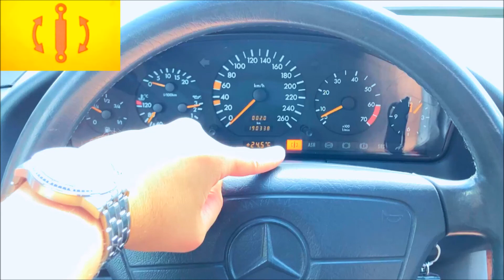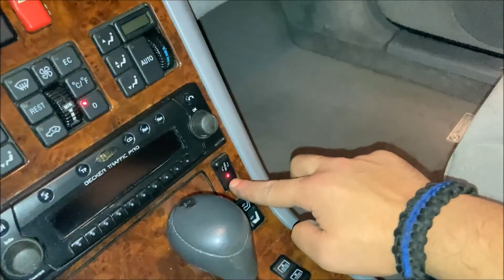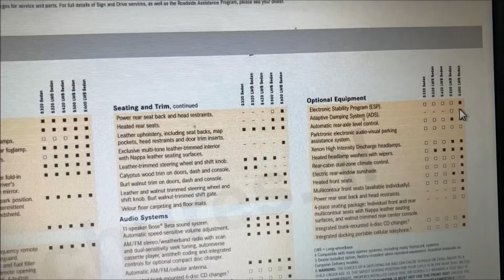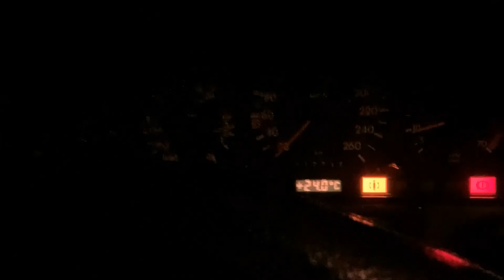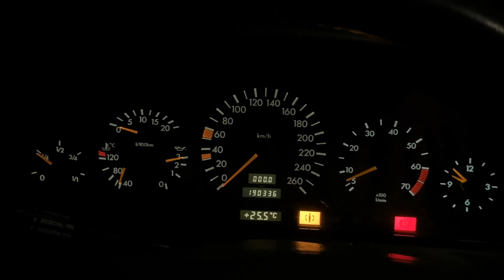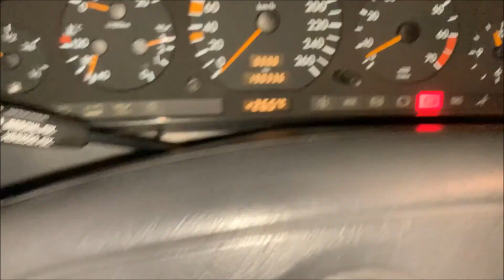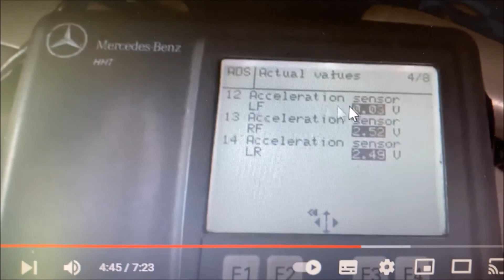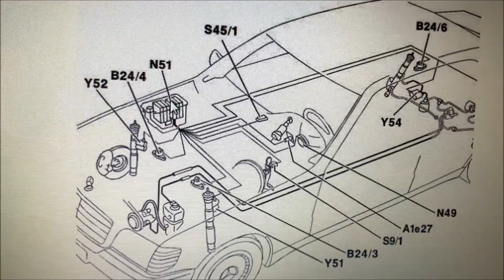Problème ADS sur votre Mercedes ? J'ai la solution !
Problème ADS ? Voyant toujours allumé sur votre Mercedes ? J'ai la solution ! 😉 Je vous explique son fonctionnement, les pannes et les solutions 👨‍🔧🔧⚙️🔩
🎥©️ By Younes